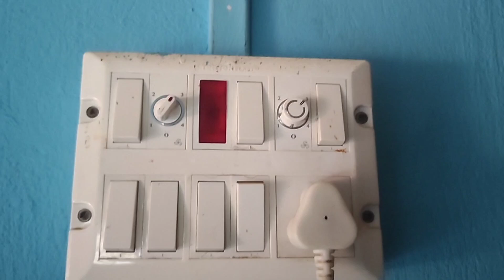mma no motai khulom rina tolag mni